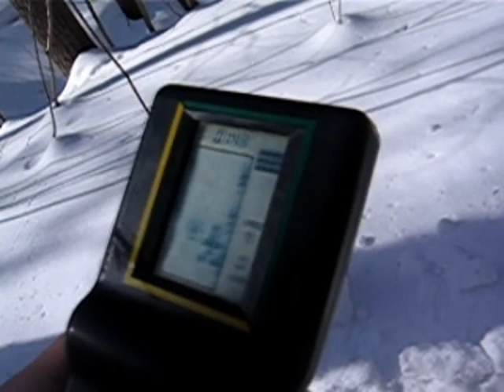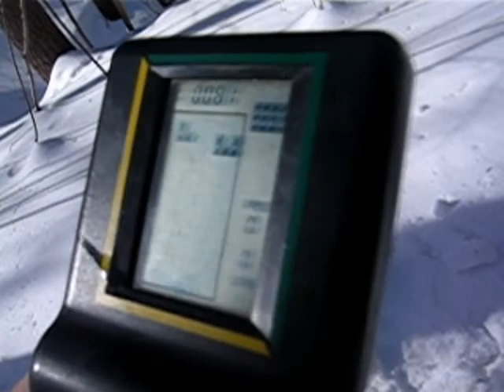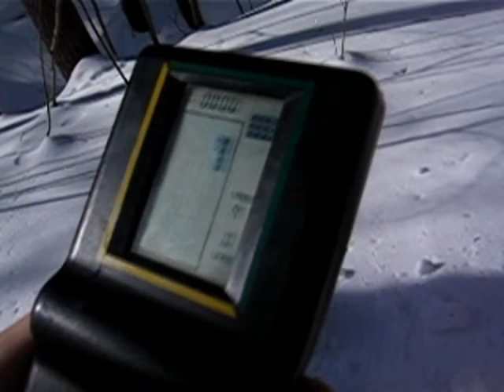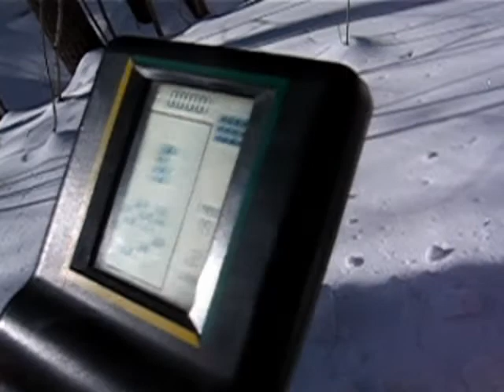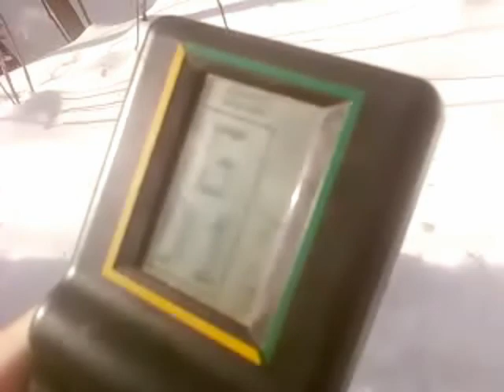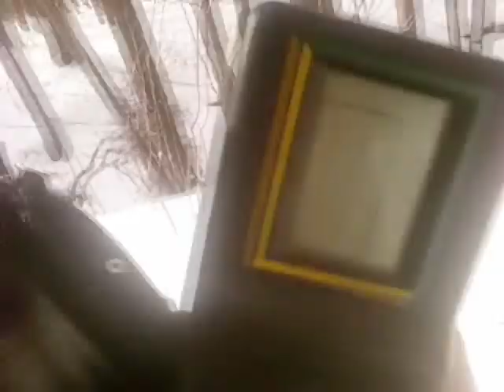Let's Play TETRIS outside! 2/2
Whohohoa!!